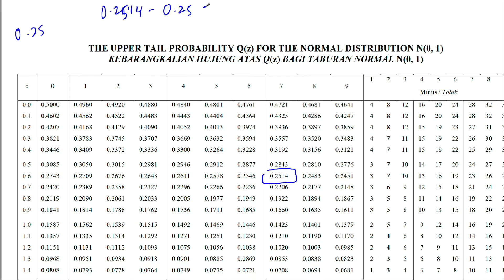Probability distribution self-exercise 5.13 Q5 Latihan kendiri 5.13 form 5 add maths kssm textbook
The marks in an English test in a school are normally distributed with a mean m and a
variance s 2. 10% of the pupils in that school scored more than 75 marks and 25% of the
pupils scored less than 40 marks. Find the values of m and s.

mean and standard deviation